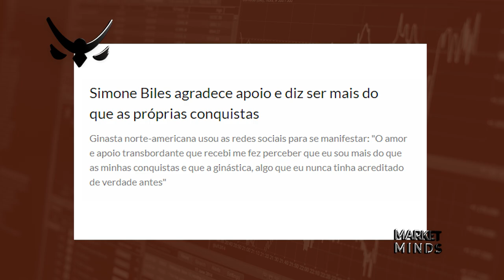A MAIOR LIÇÃO DAS OLIMPÍADAS TÓQUIO 2020 PARA O TRADER PROFISSIONAL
Parar de operar por algum tempo para cuidar da saúde mental é um grande sinal de coragem para o trader profissional. Nas Olimpíadas de Tóquio 2020 tivemos um grande exemplo disso vindo de uma atleta de alto nível.

Saiba a hora de parar e respeite acima de tudo os SEUS LIMITES. A maior lição que podemos ter acima de tudo é conseguir cuidar da própria saúde.

Acesse O PLANNER TRADER EM AÇÃO 2022 para te ajudar em sua rotina diária de trade

O Método On, o Antídoto da Ansiedade está com vagas abertas!